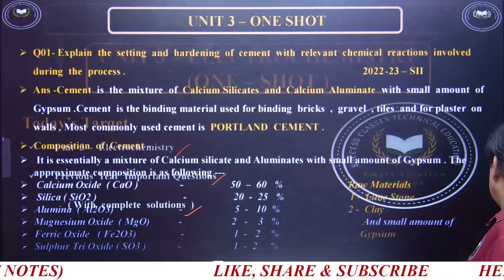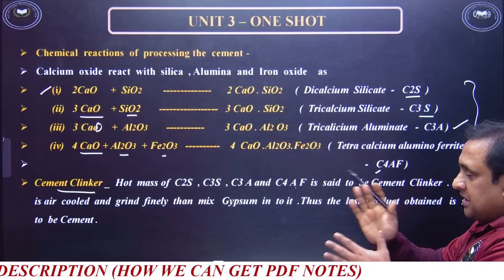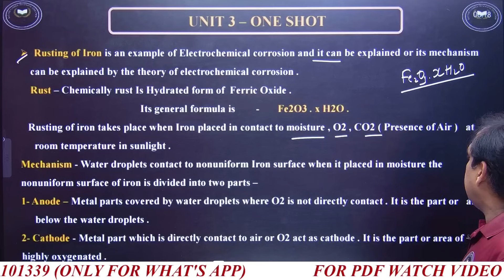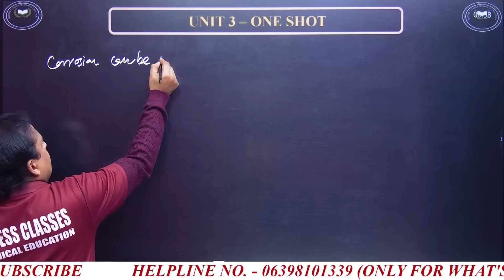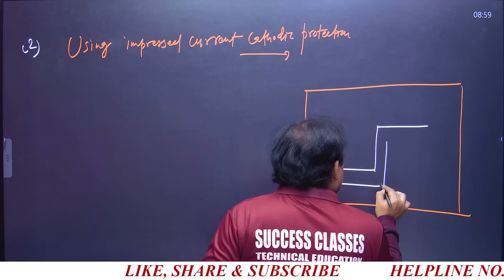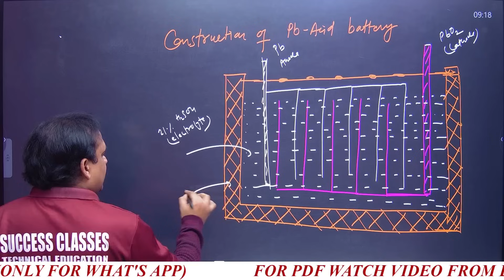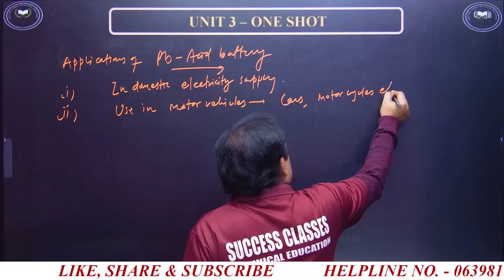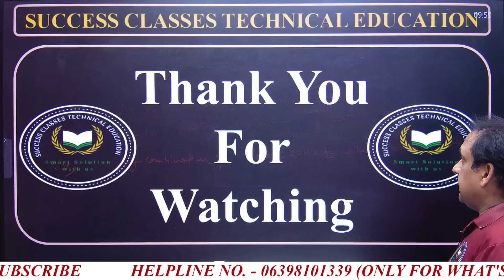Engineering Chemistry I Unit 3 One Shot | Electrochemistry | BAS102 | BAS202 | AKTU | Chemistry PYQ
Engineering Chemistry I Unit 3 One Shot (Master Video) | Electrochemistry | BAS102 | BAS202 | AKTU | Chemistry PYQ By Arshad Sir